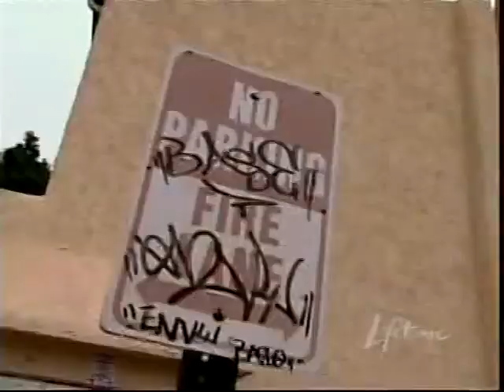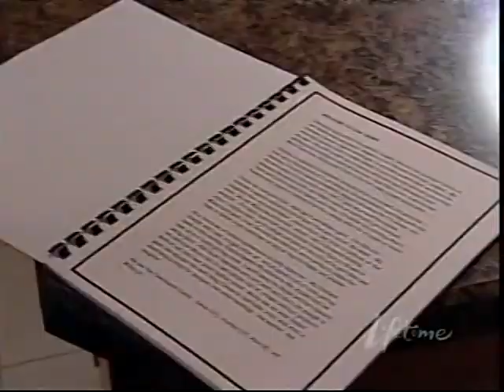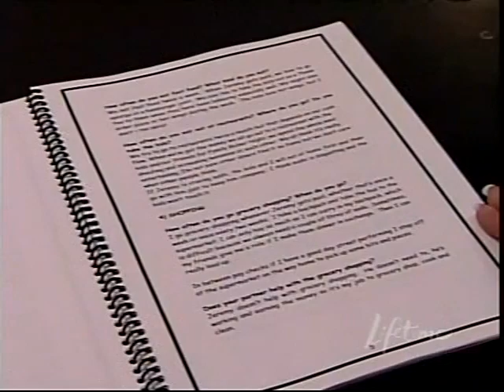Kinison/Czerniawski Clip 2